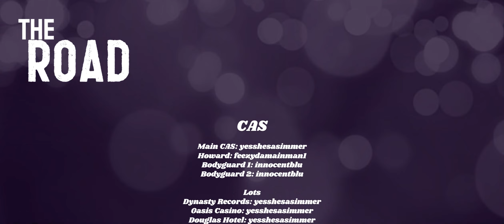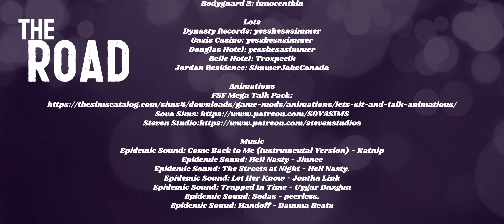The Sims 4 Machinima Series: The Road S1 E02: The Choice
Tory makes a questionable choice and gets an unexpected visitor. Makayla’s choice puts it all on the line. Victor collects on a debt. Royale is making the choice to be real but will that solve all his problems. Meet Slim and Tracey the King and Queen of Oasis Springs, are they as perfect as they seem?

The Road is a The Sims 4 YouTube series centered around the world-famous Dynasty Records. The show follows the owners of Dynasty Records and the contestants of The Road talent competition. Who will find love, who will lose everything and which contestant will win it all?

Credits
CAS
Main CAS: yesshesasimmer
Howard: feezydamainman1
Bodyguard 1: innocentblu
Bodyguard 2: innocentblu

Lots
Dynasty Records: yesshesasimmer
Oasis Casino: yesshesasimmer
Rivevale Condon’s: yesshesasimmer
Belle Hotel: Troxpecik
Jordan Residence: SimmerJakeCanada

Animations
FSF Mega Talk Pack: